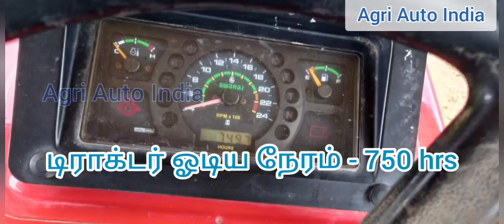Swaraj 855 FE tractor for sale / டிராக்டர் விற்பனைக்கு / Tractor sale in Tamilnadu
டிராக்டர் + ரொட்டவோட்டர் கேட்கும் விலை -6.75 லட்சம்

தொடர்பு எண்- Sold out